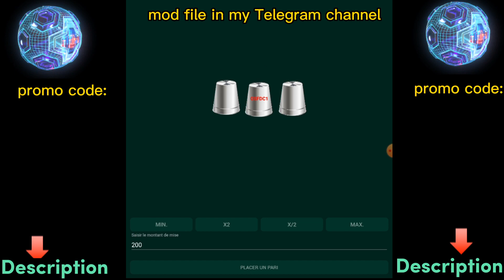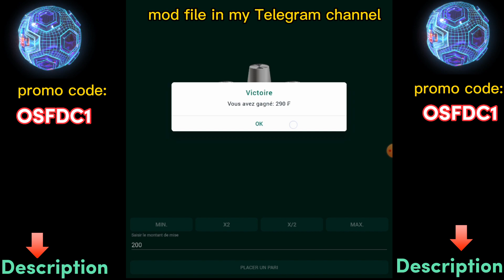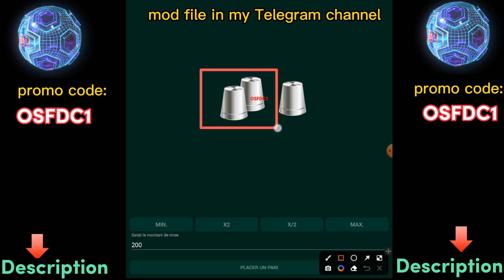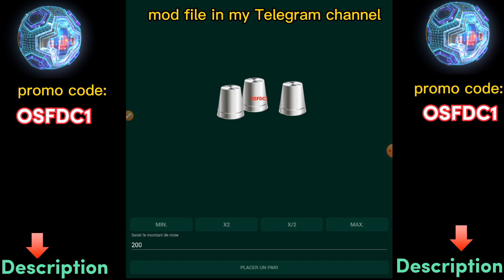Thimbles Hack😎 middle cup gagner 500$/Jour💰 avec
Cette vidéo a pour but de vous monter le nouveau Hack de 2 boites de Thimbles dans betwinner.

Soyez forts.